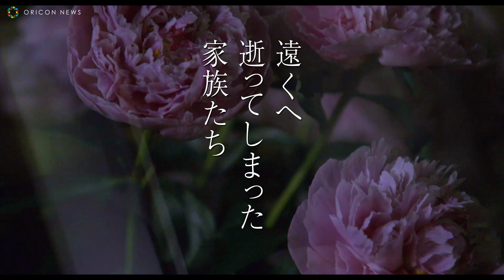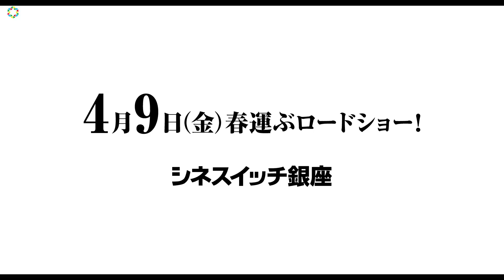『新聞記者』シム・ウンギョン＆富司純子W主演、鈴木京香、田辺誠一ら共演 『椿の庭』予告編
女優富司純子と第43回日本アカデミー賞で最優秀主演女優賞を受賞したシム・ウンギョンがW主演を務める、写真家・上田義彦初監督作『椿の庭』の公開日が、4月9日に決定（シネスイッチ銀座ほか全国順次公開）。また、予告篇も解禁。

　本作は、椿が咲き誇る一軒の家に住む絹子（富司純子）と絹子の娘の
忘れ形見である渚（シム・ウンギョン）、そしてそこを訪れる人々の一年間を描いた物語。庭に咲く色とりどりの草花に季節を感じながら日々を慈しみ生きる家族。それぞれに想いを秘め絹子の家を訪れる訪問者たち。鈴木京香、チャン・チェン、田辺誠一、清水綋治ら艶やかな俳優陣が脇を固める。